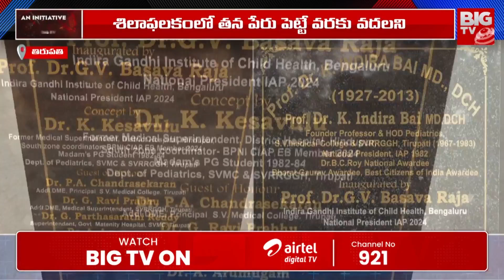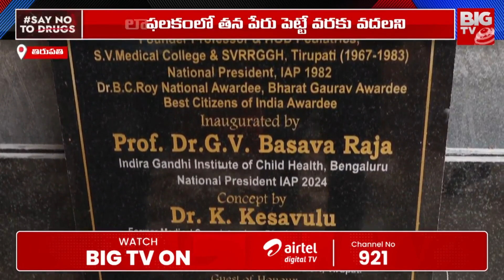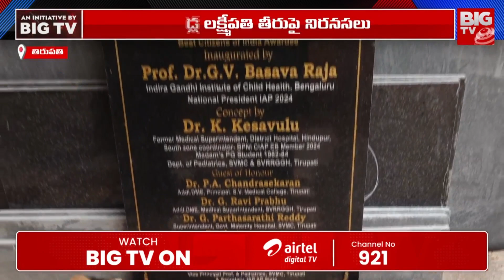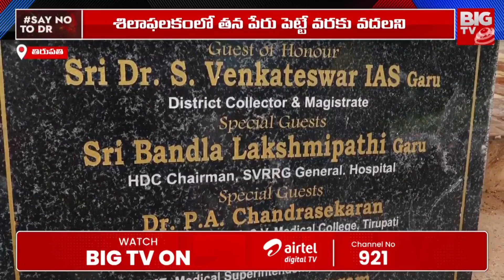శిలాఫలకంలో నా పేరు లేకపోతే హాస్పిటల్ కూల్చేస్తా.. | Ruia hospital Lakshmipathi Overaction | BIG TV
Big TV Tirupati is your go-to destination for the latest in Telugu politics, current affairs, breaking news, exclusive political interviews, and in-depth analysis from the heart of Telangana, Andhra Pradesh, and beyond.

Let's grow together as the most informed community in Telugu politics and beyond!